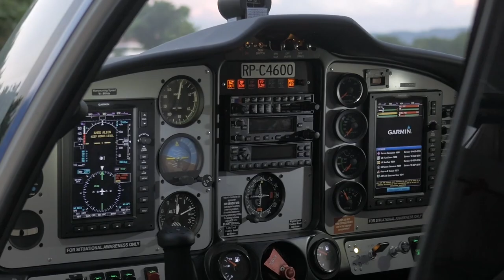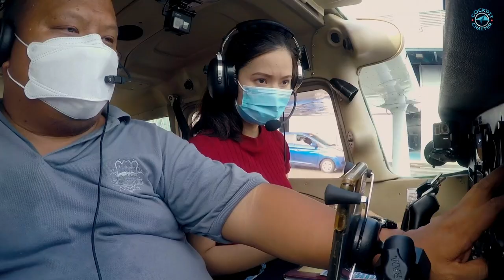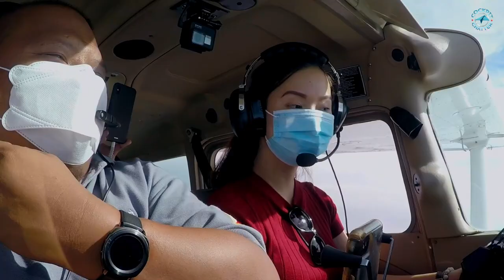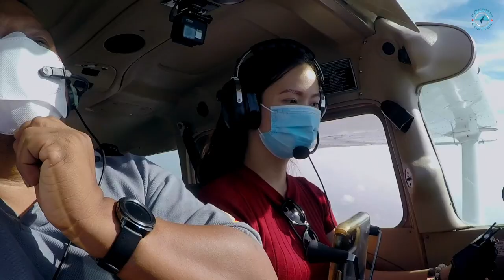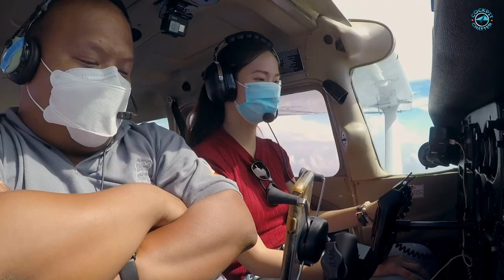Sweeper Flight with Capt. Laurese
*All cockpit interviews were done on non-critical phases of flight.

Samahan nyo kami ni Capt. Laurese Ann Caparas mag conduct ng sweeper flight from Manila to Iloilo. Hinatid namin ung stranded naming Aircraft Mechanic sa kanyang hometown.

For flying schools in the United States: SkyView Aviation in California.

Special thanks to:
Captain Donaldo A. Mendoza - CAAP Deputy Director General for Operations
Manila FOBS
ATC of - Manila, Clark, Kalibo, Bacolod, Iloilo
Arayat Aero Club Foundation, Inc.
Sky Aerotrade
Capt. Jong Ocena